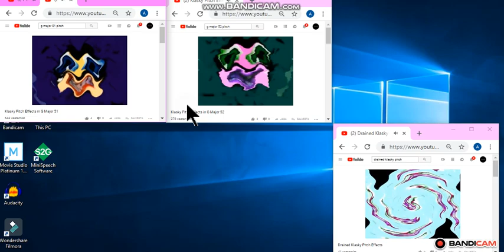6 Klasky Pitch Effects's 4.0